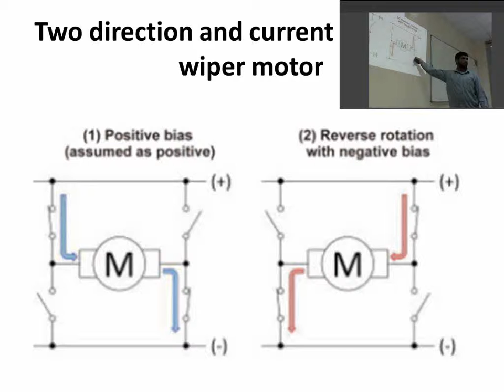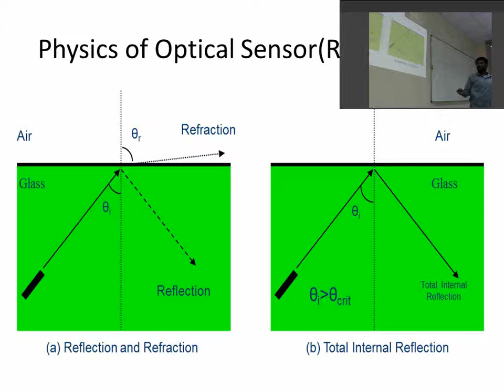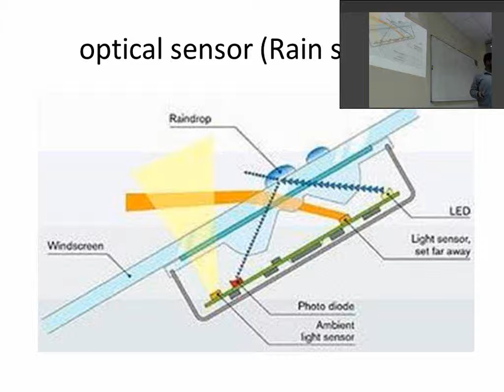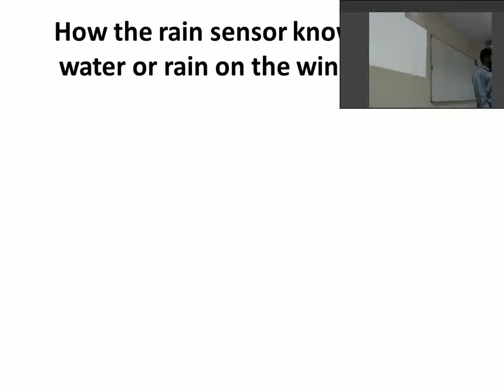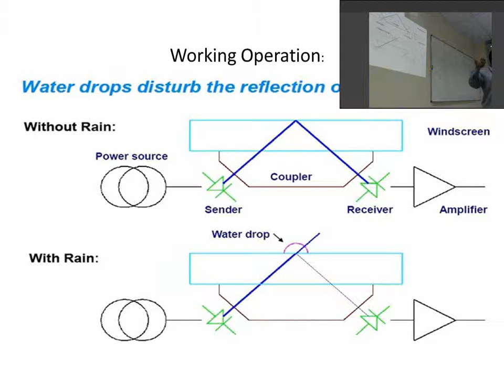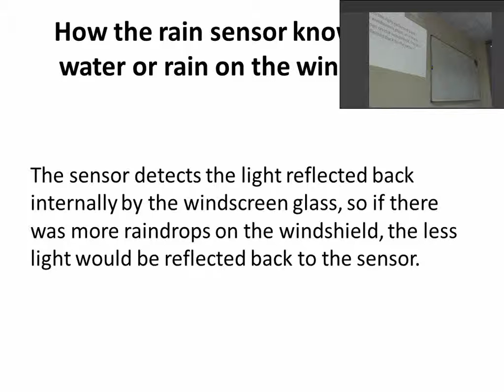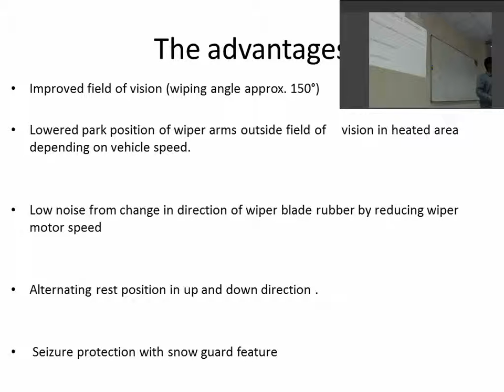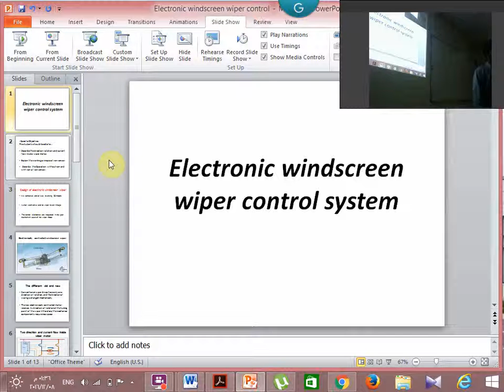the second lecture video of electronic windscreen wiper system